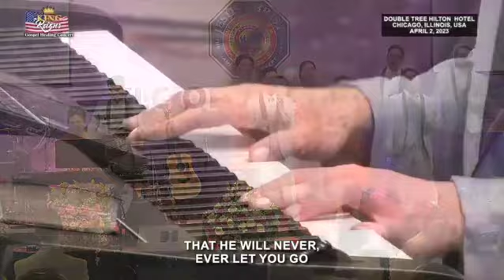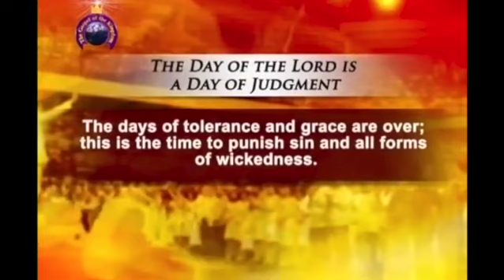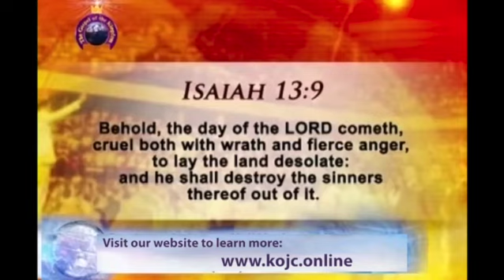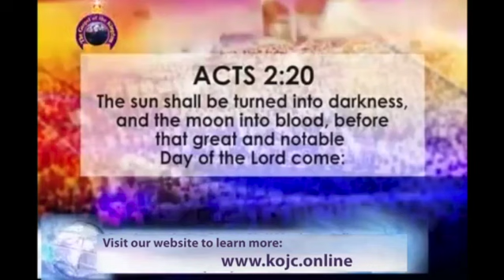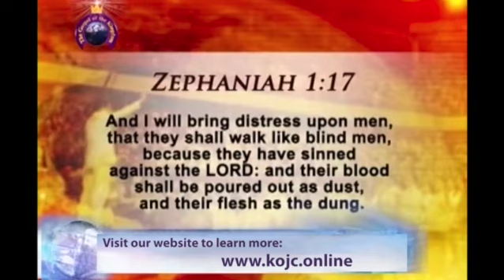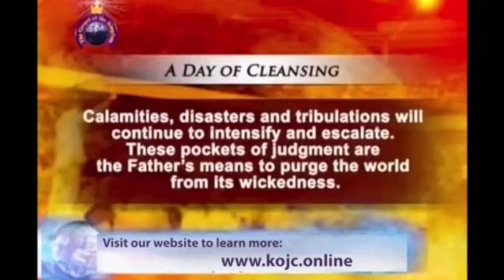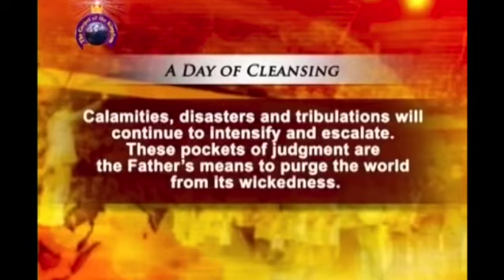DAY OF THE LORD - Pastor Apollo C. Quiboloy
ATW Preaching of Pastor Apollo Quiboloy